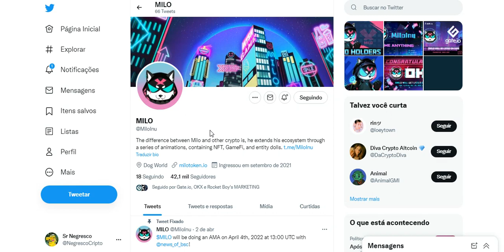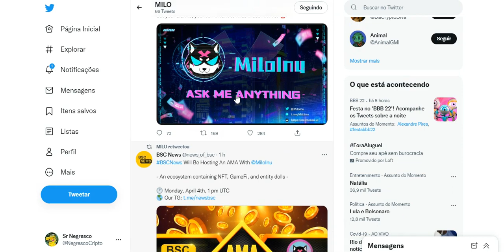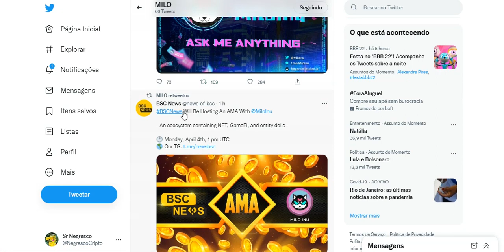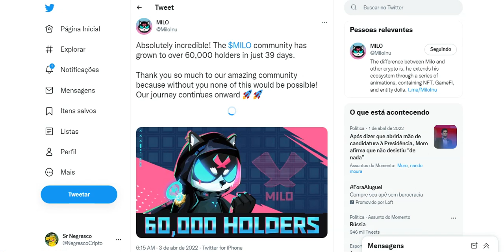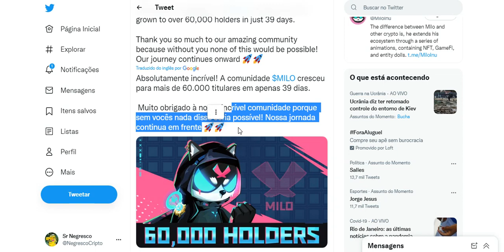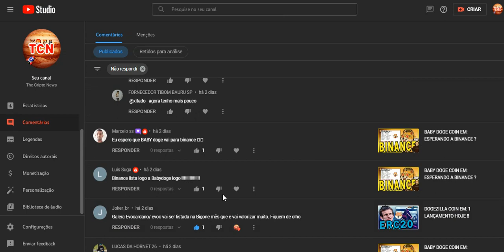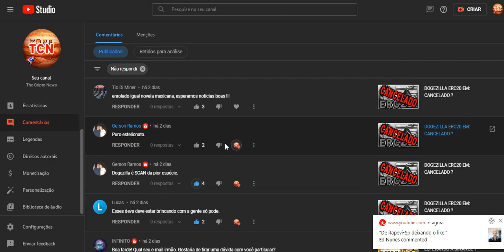MILO INU ANUNCIADO PELA BSC NEWS #2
Em um mundo canino, vivia um cachorro chamado Milo, que é um cão comum que pode ser visto do outro lado da rua, morando no nível mais baixo da comunidade canina, Milo é tratado injustamente pelos outros. Apesar de ser tratado de maneira tão injusta, não só Milo não desistiu, mas um forte senso de justiça nasce dentro dele. Enquanto Milo procura uma forma de resolver a fome, ele também insiste em cumprir o dever de parceiro da justiça. Que mais tarde Milo é adotado por outro cão misterioso que viu o bem interior dentro de Milo. Aquele cão misterioso ensinou a Milo a arte da autodefesa que deve ser usada para proteger os outros. E assim, Milo começou sua jornada para ajudar os companheiros de quem se separou na época.